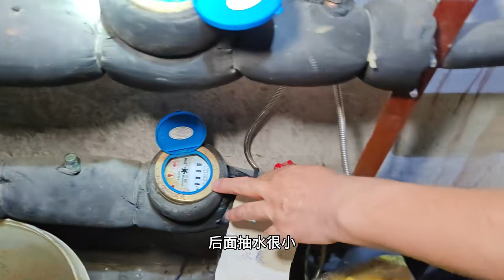拆合金三角阀时，怕角阀断掉，最好就先用火枪烤一下三角阀再拆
欢迎来到“汪泽飞0H5v”频道，这里是技术工艺和维修艺术的天地！

我们的频道专注于各种物品的维修，从日常家庭用品到更复杂的设备，我们都有涉及。我是汪泽飞，一名专业的维修工，拥有丰富的家庭维修经验和技术知识。我不仅是一名技术工，还是一位田园生活爱好者，热爱农村生活和音乐。在这个频道上，你将看到各种维修技巧的演示和教学，包括如何修理家用电器、家具和其他日用品。

立即订阅“汪泽飞0H5v”，和我们一起探索维修的世界吧！